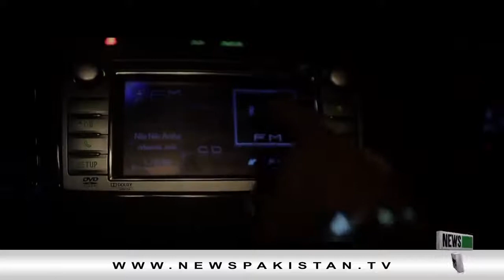'Haraam Ki Zindagi' short film on a Call Girl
A wealthy client asks a call girl
why she does not get married
instead of selling herself?
She retorts, would he marry her?
Ultimately, they tie the knot
and she begins a new  life upright.
One day she learns through TV
that her husband,
who was involved in a major monetary corruption case,
has been arrested.
She goes to meet the man behind bars
 and asks
 what was wrong with her earnings
 if he intended to feed her by means of ill-gotten gains.

Producer : Gm Jamali
Writer : Ibn-e- Aaaas
Director : Aijaz Qureshi
Post Production : Umair Tariq (UT)
Director Of Photography : Khurram Khan
Associate Director : Sheraz Qureshi
Line Producer :Aun Nqavi
Audio :Hashaam Ali
Makeup Artist : Zoya
Cast
Naeem Malik
Marhaba Mumtaz

Officially released on News Pakistan's youtube channel!